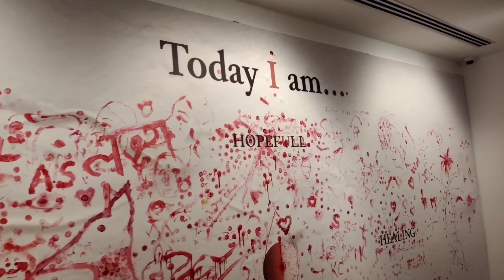Select CityWalk mall | first time in a mall | Soyab khan | @Soyabkhanvlogs ​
Select CityWalk mall | first time in a mall | Soyab khan | @VIKASHKARORIYAVLOGS@RajuPatodi  @Aditya.Vlog.27

aap sbhi se sorry bolna chahta hu itne dino s vlog nhi bna paya pr ab se youtube pr m active rhunga insaallah keep supporting me guys 🤗❤️🙏🙏

Soyab khan
Soyab